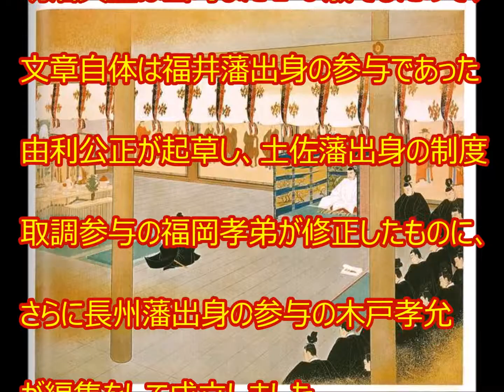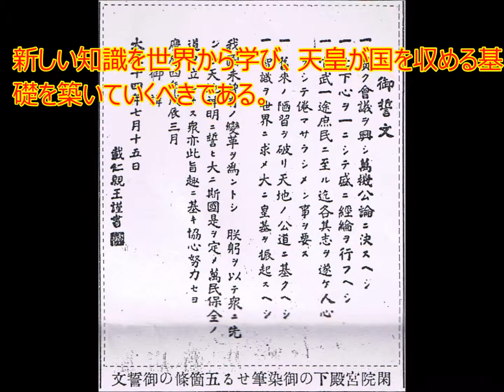語呂合わせで覚える! 日本史 五箇条の御誓文 1868年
語呂合わせ 日本史 五箇条の御誓文　1868年